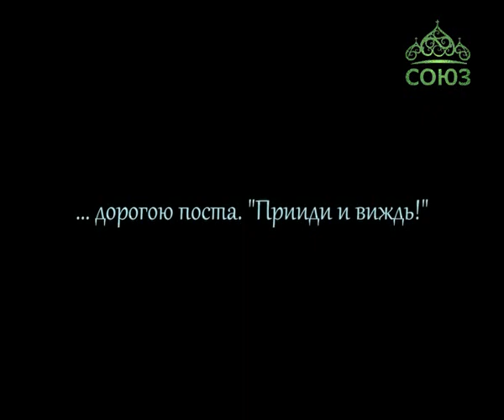Союз онлайн: Четверть часа. Эфир от 31 марта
"Дорогою поста: традиция иконопочитания" (беседа из цикла "Открывая вечность", Санкт-Петербургская духовная академия). НЕФОРМАТ: песня "Ищите Бога" в исполнении праздничного хора Свято-Елисаветинского монастыря (Минск, Беларусь). Ведущий: Дмитрий Бродовиков